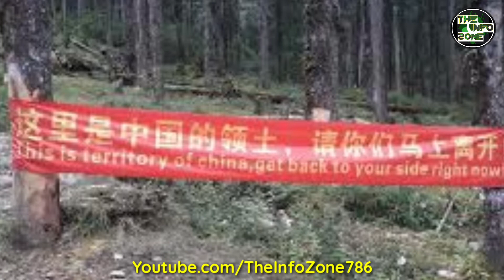The Chinese People's Liberation Army Reached Near the Uttarakhand Border | The Info Zone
This channel provides all types of informative videos about politics,defence and etc,

1) This video has no negative impact on the original works(It would actually be positive for them).
2)This video is also for teaching purposes.